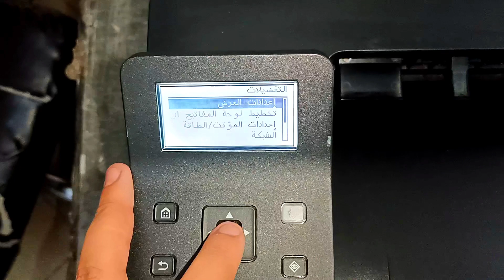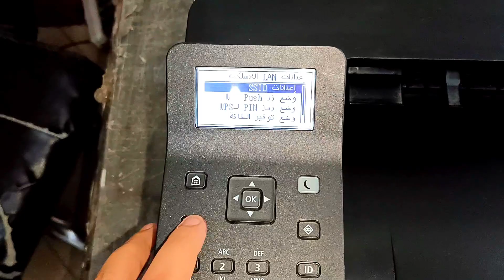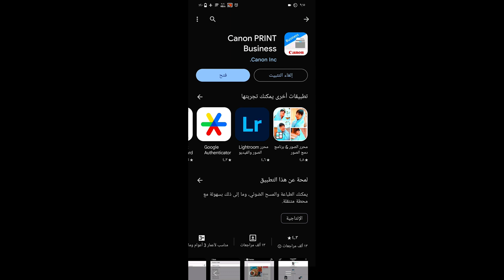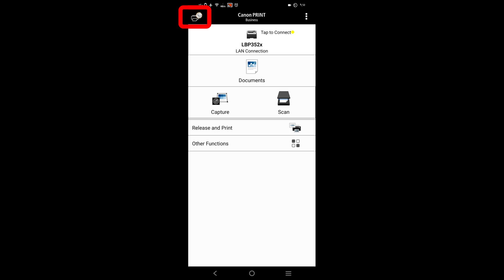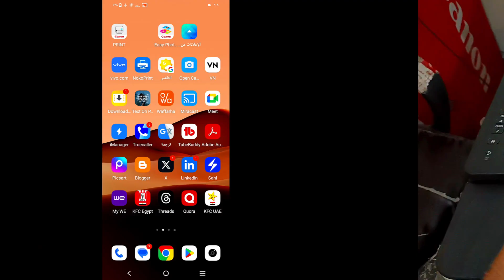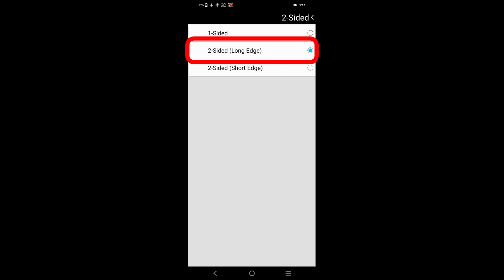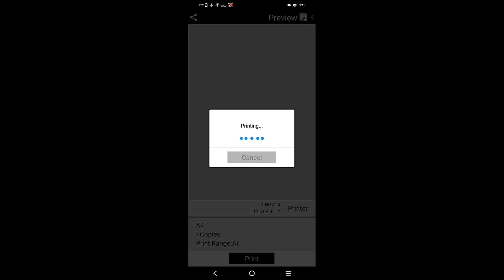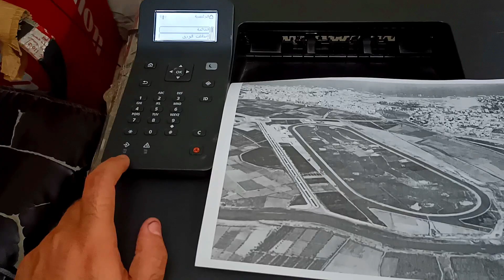أطبع الاوراق من موبايلك على طول على الطابعة Canon LBP214dw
خطوات طباعة الاوراق من الهاتف على الطابعة Canon LBP214dw
بدون توصيل الطابعة بأي كابل ولا توصيل الهاتف كابل

لاتنسى اللايـــــك (👍) و الأشــــتراك (👤) وتفعـــيل زر التنـبيهـات (🔔)